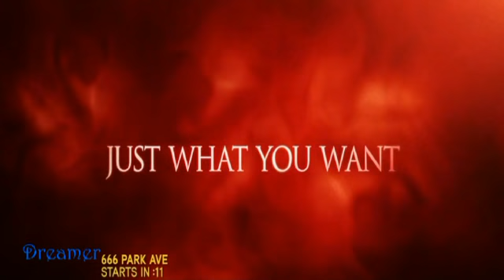Revenge 2x10 "Power" Preview (Returns Jan. 6, 2013)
Returns January 6, 2013

Slowmotion = more detail